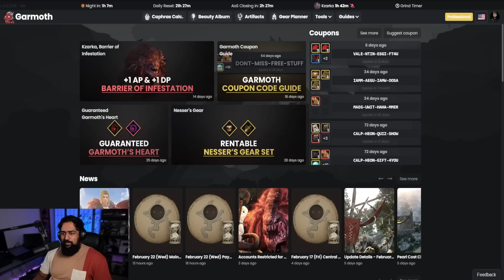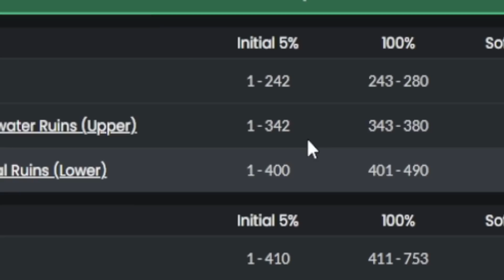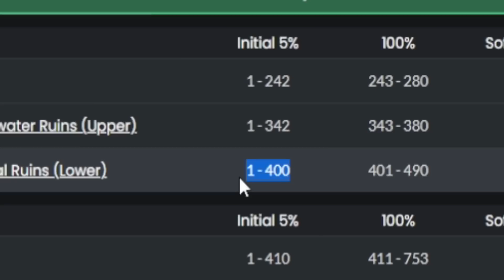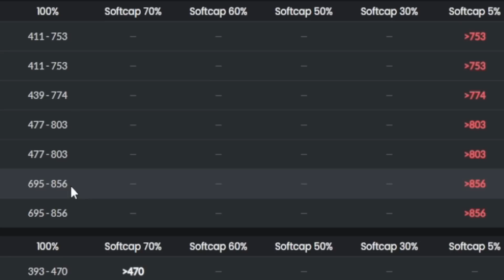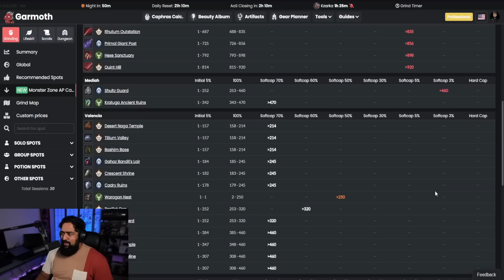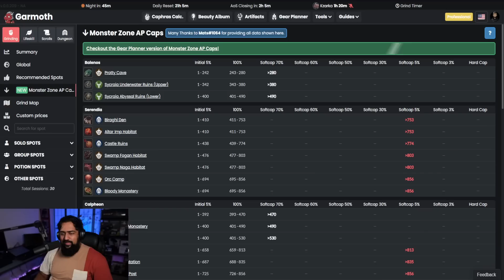[BDO] AP Caps Guide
In this video, I explain what the AP Caps in Black Desert Online are and how you can use them to do more damage while grinding. This knowledge was hidden until someone "discovered" it recently. To be honest, 99% of us have been playing the game wrong until we found this information out. Hope this helps!

[BDO] AP Caps Guide & Best PVE Off-Hands
Black Desert Online 2023 - AP Caps Guide, What are BDO AP Caps?